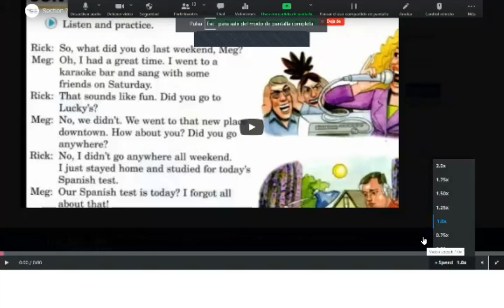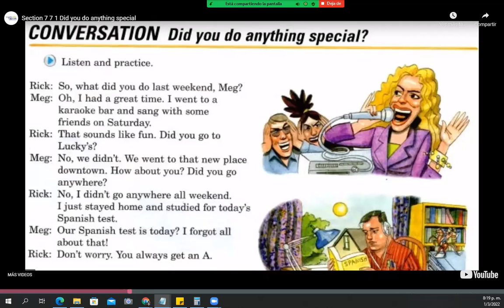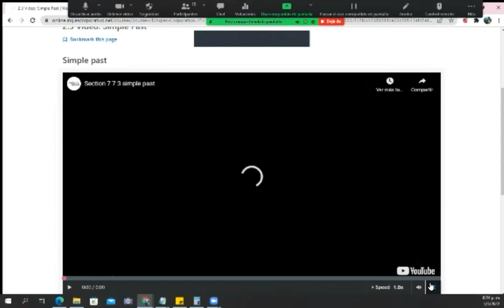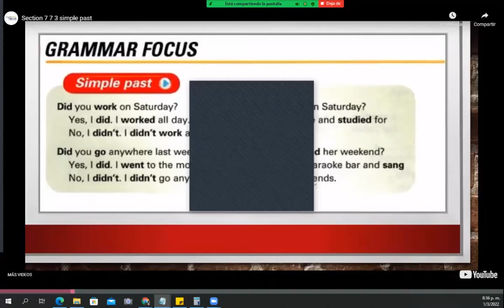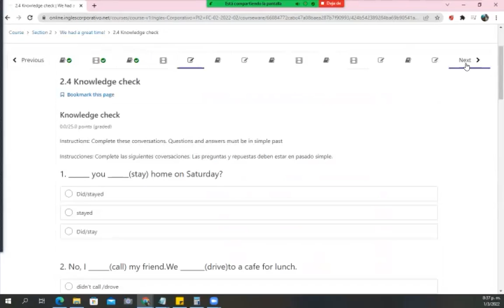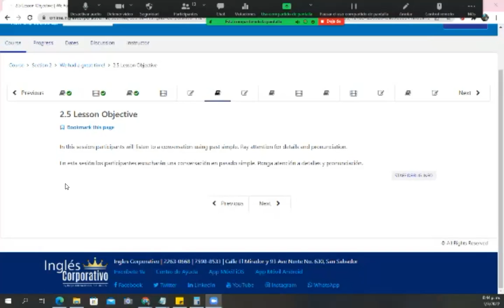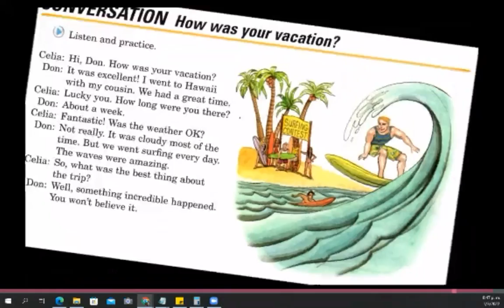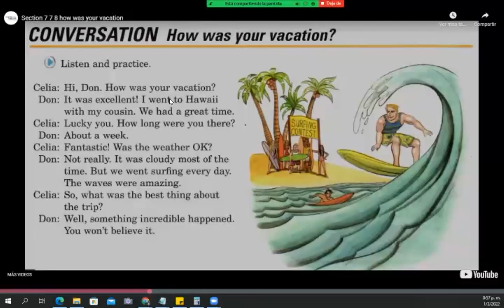Ingles Corporativo - Class #4- Pre-Intermedio Módulo 2 - Activities you did during the past weekend